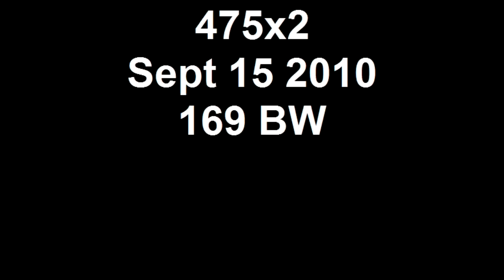475x2 Deadlift Sept 15 2010 169 BW